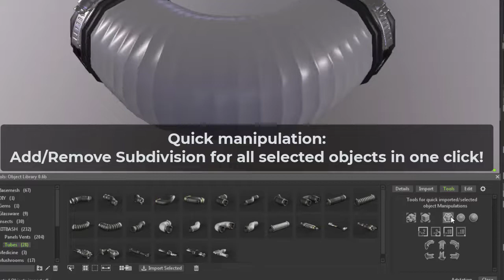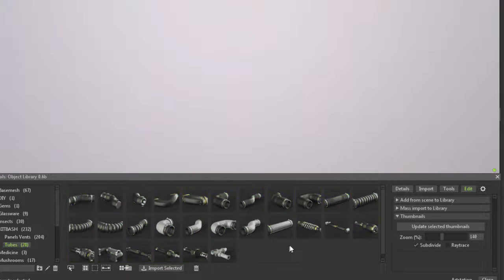Object Library for Marmoset toolbag 4.03: MassImport, Quick manipulations, Thumbnails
Short review of some Object Library features: MassImport, Quick manipulations, Thumbnails.

Object Library its a plugin for Marmoset toolbag 4.03.